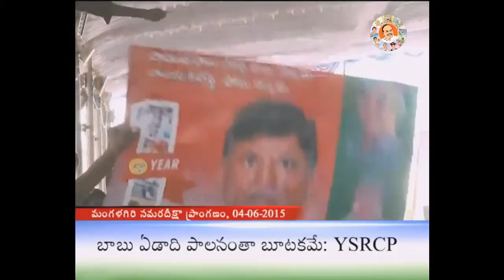Guntur : MLA Srinivasa Reddy speech at " Samara Deeksha "